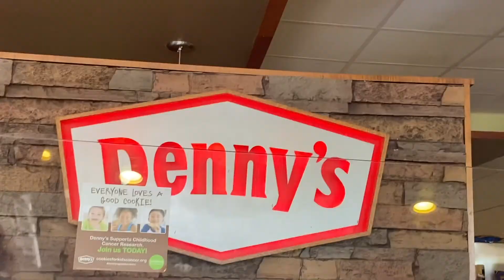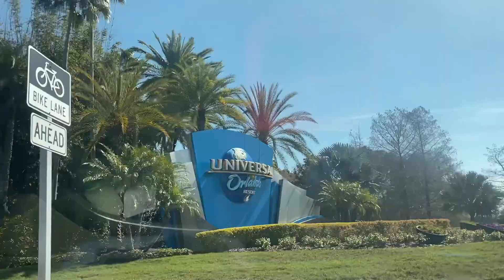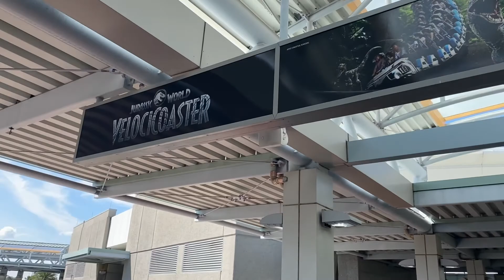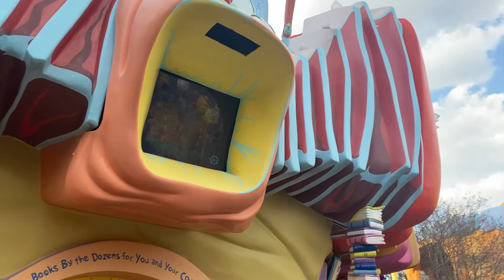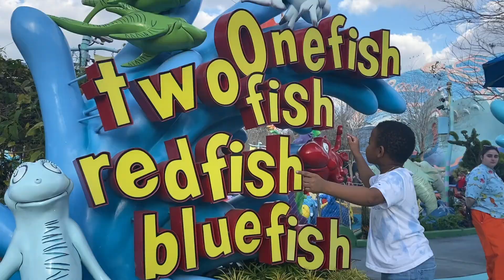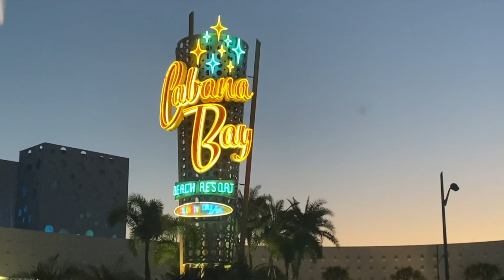I WENT TO UNIVERSAL STUDIOS ll DAY IN MY LIFE AT UNIVERSAL STUDIOS🎬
If you didn't know I have been in Florida for the past 3 months it has been painful wonderful and a world wind of growth. I have truly grown into myself here it has been an amazing trip as it comes to the end I am so grateful. This trip to Universal was amazing and I will remember it for the rest of my life! I hope you enjoyed this video.

I hope you have the best day!!
💖- Monae'